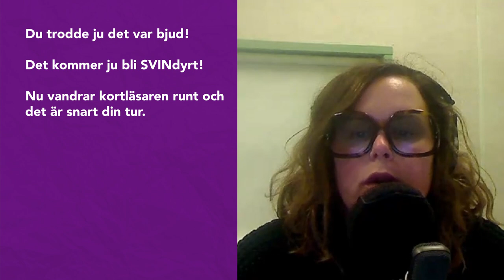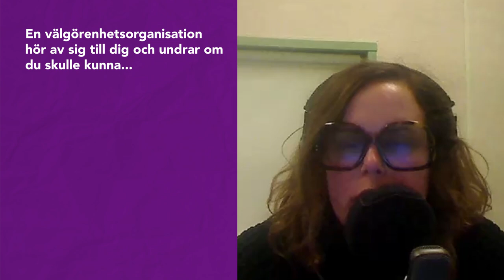Betala hjärtekrossade E-types nota? | Lina Thomsgård & Sanna Sundqvist | Vardagsfilosofiska rummet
Den här veckan sparkas dörren in till det vardagsfilosofiska rummet av Sveriges kanske ödmjukaste tjejer, pr-geniet och poddaren Lina Thomsgård och skådespelaren Sanna Sundqvist! Lina Thomsgård hänvisar till det senaste inom generositetsforskningen och Sanna Sundqvist hävdar att hela programmet är riggat till hennes nackdel. Ställer de upp på att sjunga Imagine för välgörenhet, för en person de står i tacksamhetsskuld till? Och tolererar Sanna Sundqvist fyrtio gosedjur i sängen?

I Vardagsfilosofiska rummet utsätter Christopher Garplind och Hanna Hellquist två gäster (när inte Mark knackar på) för vardagens moraliska och filosofiska dilemman. Vill du höra fler dilemman finns det som podd med samma namn.

Kanalen "P3 Sveriges Radio" hette förut "Humorn i P3".